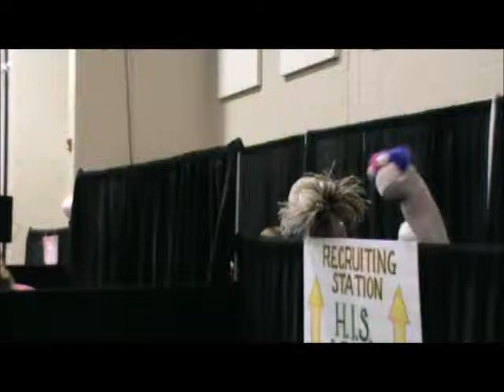Praise God Tonight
Kidfest